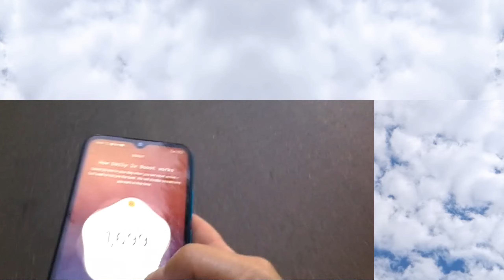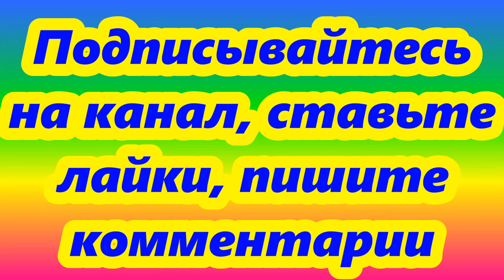Вечерняя прогулка, гуляйте, почаще гуляйте,Силу набирайте.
Дорогие мои, время идёт, торопится, и мы вместе с ним куда - то спешим, вертимся, как белка в колесе, но останемся наедине с природой и посмотрим её глазами на себя, кто мы и выдим ли мы кто она. Когда всматриваешся в т, что окружает нас деревья, листики и растения и размышляешь, то видишь мир иными глазами. Меняется наше отношение к жизни. Человек подобен губке, если н сжат, то энергия Жизни не может зайти в него, когда расслабляешься, гуляешь на природе, забывая все наши нужды и земные проблемы, попадая в природный рай, набираясь здесь энергии, посылая любовь каждому листику, дереву, растениям и облакам, Мать Природа окутывает нас невидимым одеялом энергии позитива, закрывая все дыры в нашем биополе, откуда вытекала наша жизненная энергия.
В этом видео я рассказываю о всём, что я вижу вркруг, описывая окружающий мир и находясь Здесь и Сейчас в этом моменте. а это означает, что мы соединяемся с энергией 0, энергией Духа Святого, Абсолютом, высшей Мыслящей Энергией, Хрониками Акаши, наше Осознание Окружающей Действительности переводит наш мозг в особое Состояние Душевного Покоя и Благодати, а это состояние Воссоедиенеия с Природой и Нашей Божетвеной Сущности, Творцом, который живёт в сердце каждого из нас. Я вас всех люблю и обнимаю и посылаю вам ушинку счастья.
В конце видео вы можете прослушать бодрящую позитивную музыку без АП, её вы можете помещать в ваши видео, но не забудьте в описании видео добавить следующее описание :
В создании видео использована музыка из фонотеки видео редактора ютуба Go Down Swinging (Instrumental) - NEFFEX